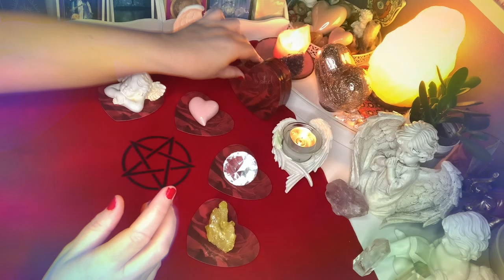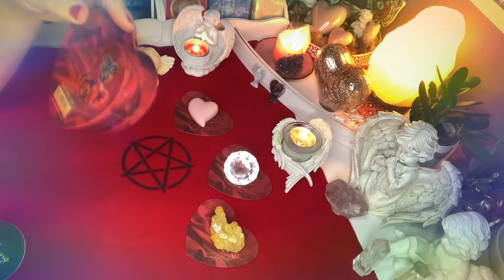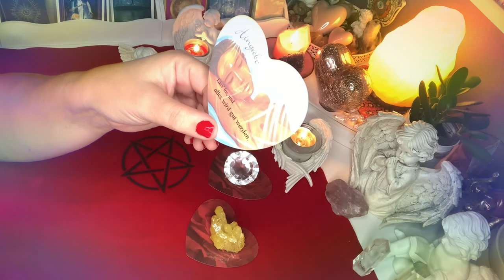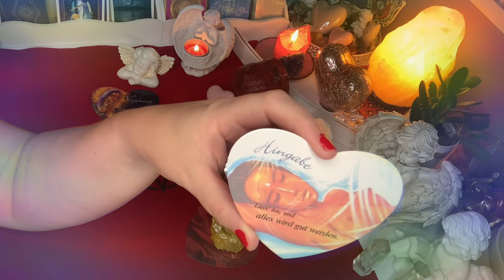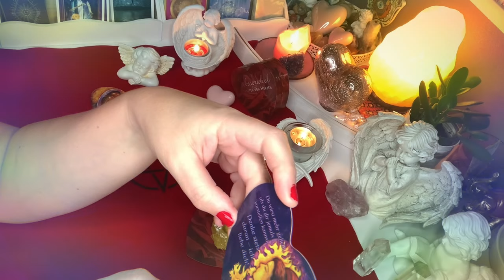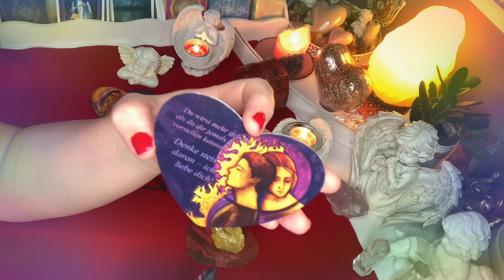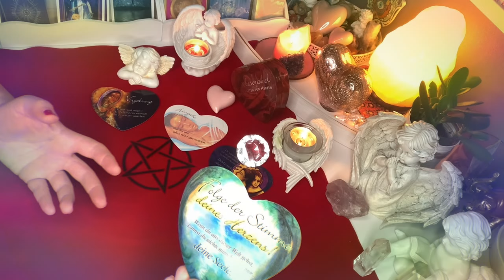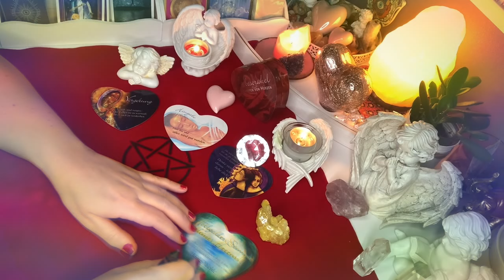Orakel milosci❤️CO ON CHCE CI DZIS POWIEDZIEC?❤️przekaz z serca❤️magia wrozby karty porady❤️